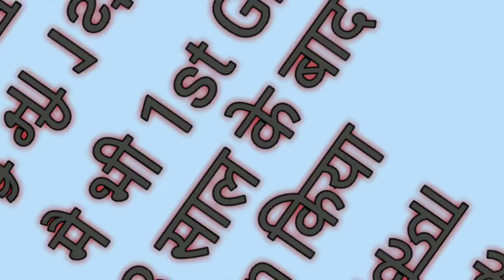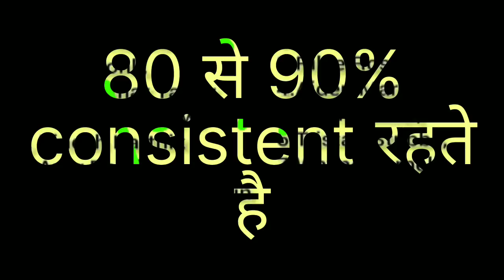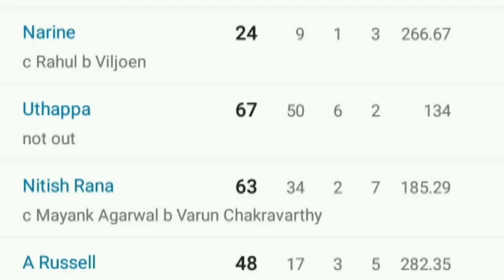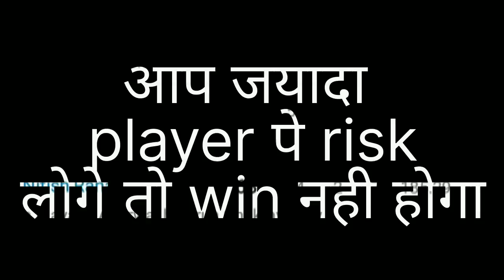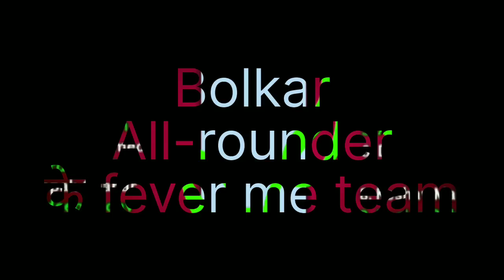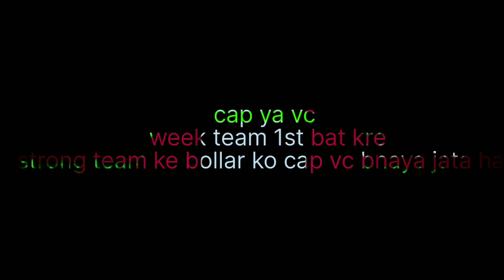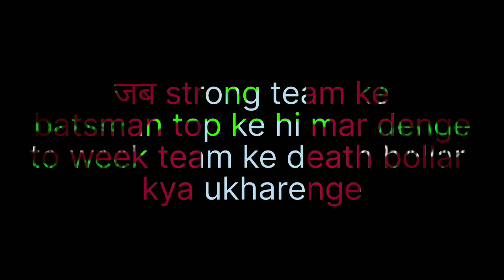Grand league win (10 match में 1 Gl win)🔥मै 1st Gl 3 साल के बाद win हुआ/मे कैसे 1st Gl win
Grand league win (10 match में 1 Gl win)🔥मै 1st Gl 3 के बाद win हुआ/मे कैसे 1st Gl win
 league win (3साल बाद हुआ)मै 1st Gl 3 के बाद win हुआ/मे कैसे 1st Gl win किया 3साल के बाद

well come youtube my Chanel
my isi trike se khel kar dher sara pais win kiya hun aap bhi isi logic se khel sakte ho

gl ki real yahi sachhai hai
my 3 saal ke baad gl win kia
my gl win kaise kiya
gl me 1st rank kaise laye
2st rank kaise laye
gl win kaise kre
gl win kaise kiya jata hai
gl win karne ke tricks
gl team today match
highlight today match
ind vs sa dream11 prediction
ind vs sa odi match
ind vs sa odi playing 11
ind vs sa idi gl team
ind vs sa today match team kaise bnaye
dream11
dream11 team, dream11 team kaise bnaye,
dream11 today match gl win
gl win ke live profe
gl woning team kaise bnaye
kaise bnaya jata hai gl team
pak vs eng dream11 prediction
t20 word cup